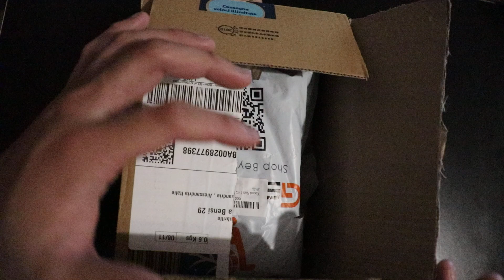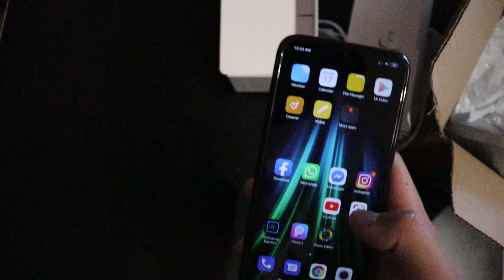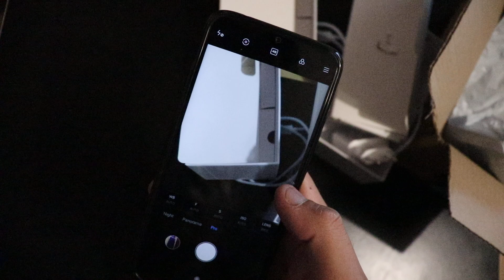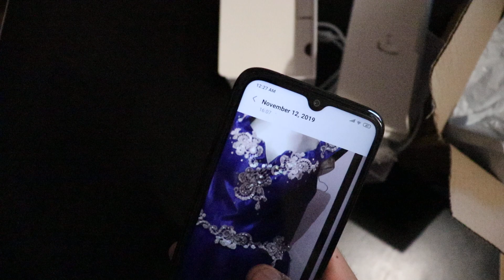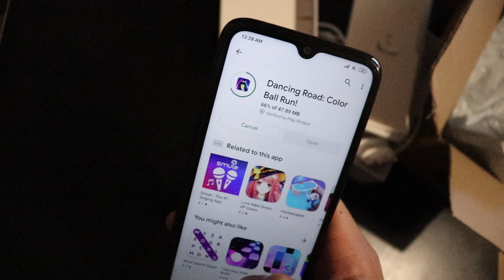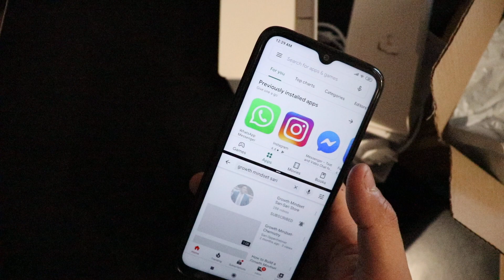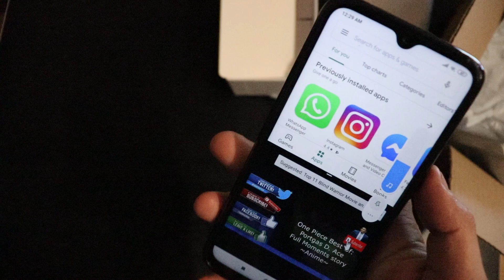Xiaomi Redmi Note 8 Recensione Unboxing Smartphone Italiano Più onesto per il popolo pt 1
La piu onesta recensione di questo meraviglioso telefono. :)